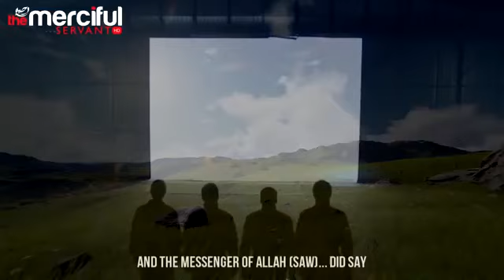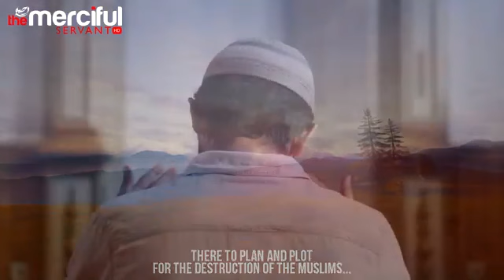Ashamed to Be Muslim Shaykh Bilal Asad